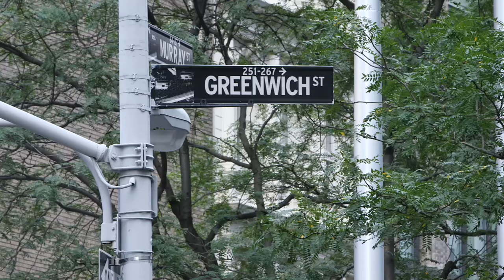Engineering Downtown - World Trade Center Development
Aside from featuring exceptional office buildings, the new World Trade Center performs a vital civic role.